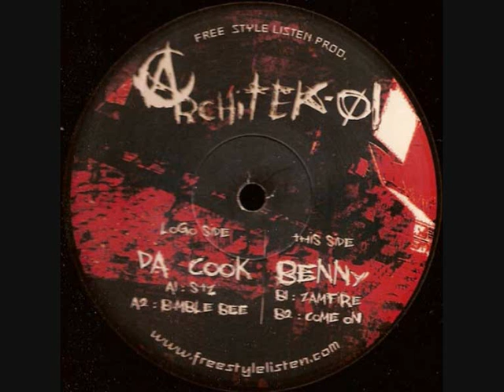Benny - Zamfire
ARCHITEK 01 - Da Cook vs Benny - Vinyl 2006